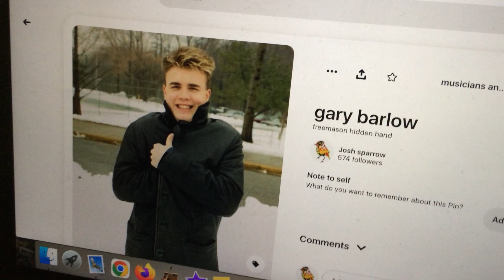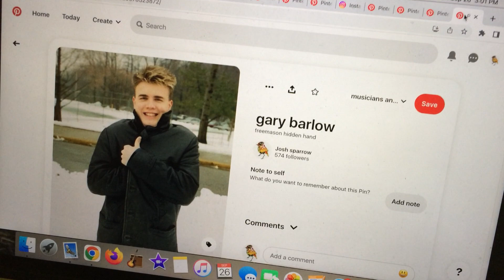receiving an honour from the queen?